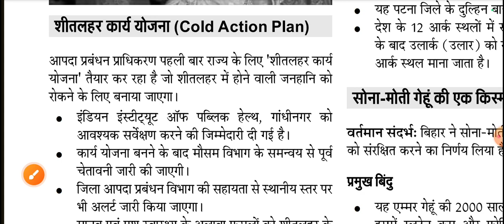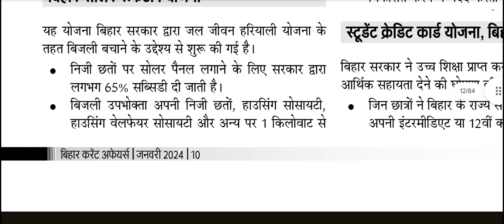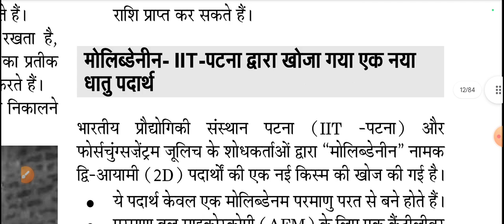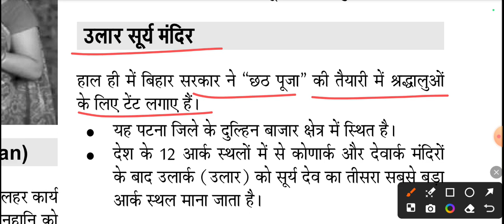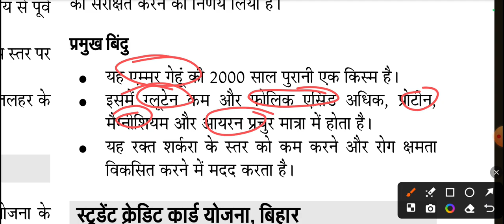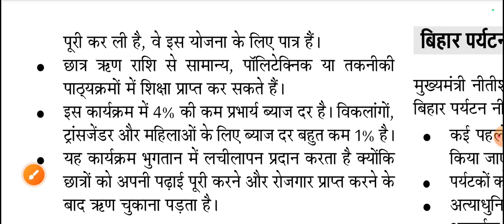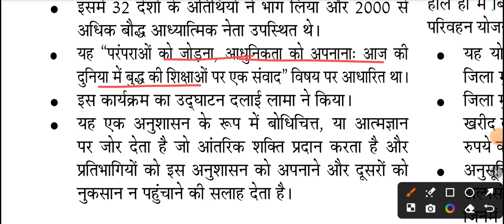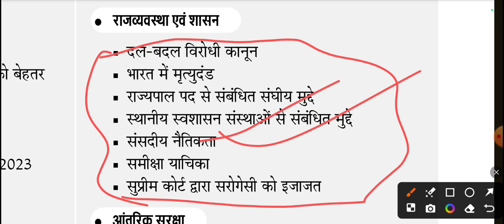Target BPSC 70th | बिहार करेंट अफेयर्स जनवरी 2024 |Khan Sir Monthly Magazine Analysis In Hindi बिहार